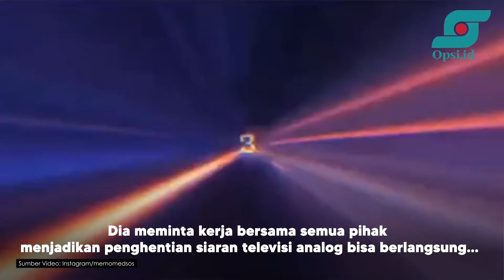Siaran TV Analog Resmi Disetop | Opsi.id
Siaran televisi TV analog secara resmi dihentikan dan dialihkan ke TV digital mulai Kamis, 3 November 2022.

Menteri Komunikasi dan Informatika Johnny Gerard Plate melakukan hitung mundur penghentian siaran TV analog di halaman kantornya pada Kamis, 3 November 2022 dini hari.

Pelaksanaan Analog Switch Off sebagai amanat UU Nomor 11 Tahun 2020 tentang Cipta Kerja, diharapkan dapat menumbuhkan industri penyiaran televisi nasional.

Dia meminta kerja bersama semua pihak menjadikan penghentian siaran televisi analog bisa berlangsung dengan baik dan dukungan ekosistem penyiaran lewat pemberian pelayanan terbaik bagi masyarakat.

Digitalisasi siaran televisi menjadi era baru dalam menyajikan variasi konten dengan kualitas yang lebih meningkat.

Ikuti berita-berita terbaru pilihan kita di Opsi.id